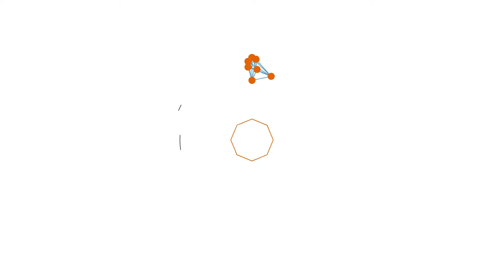Romantik Dönüş - My Time at Portia Türkçe Oynanış | 68. Bölüm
Selam ben Dupanko. Bugünkü oyunumuzda;
Babamızdan kalan atölyeyi devralmak için Portia şehrine gidiyoruz.  Şirin mi şirin bu şehirde bir yandan atölyemizi geliştirmek için uğraşırken bir yandan da Portialıların sorunlarını çözmeye çalışıyoruz.